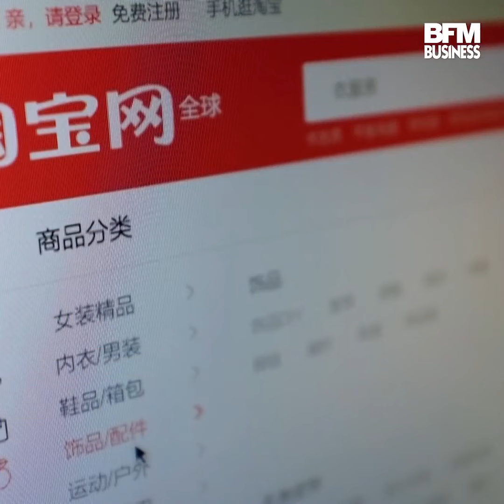Jack Ma, patron milliardaire d'Alibaba, réapparaît dans une vidéo